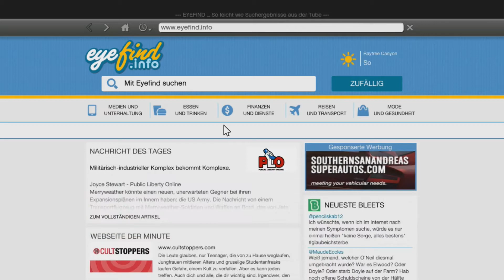Let's get a Platin [GTA V '052] - Machen wir mal einen Fallschirmsprung... [GER/HD/PS3]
Das Video dient hauptsächlich zur Unterhaltungszwecken! Lasst euch darauf ein! :D